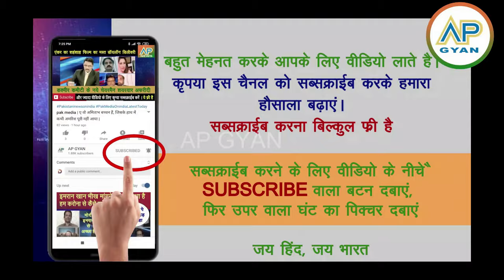Pakistan shocked: kamaal hai! India ne toh ulta Canda ko ragad diya dekh India power | pak media